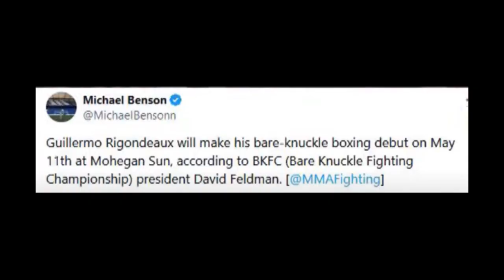🤥🤐💪🏿 Adrien Broner HINDI SINUNGALING | Haney KULANTOG Kay TANK | Rigondeaux BALIK LABAN